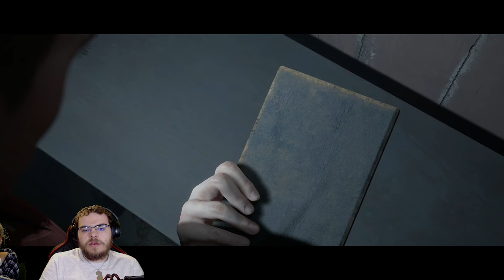I DON'T LIKE THIS AT ALL | Little Hope (Part 4)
Socials